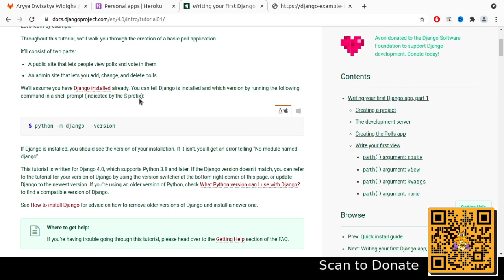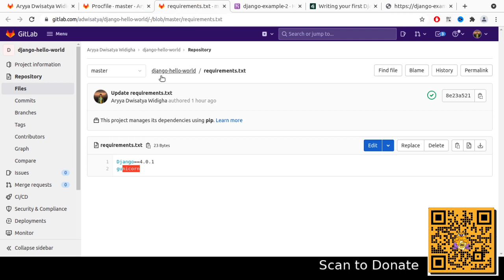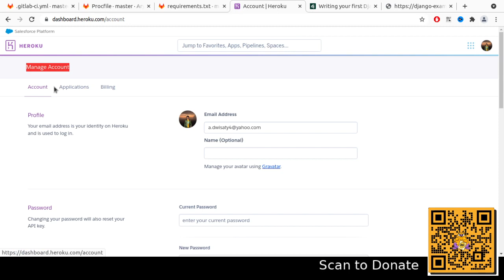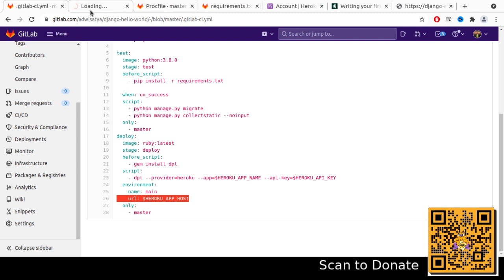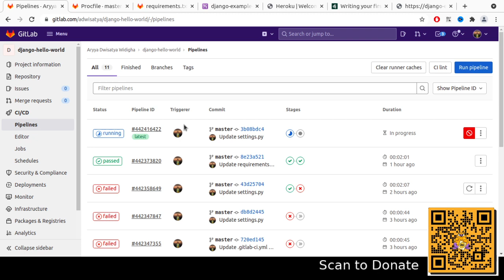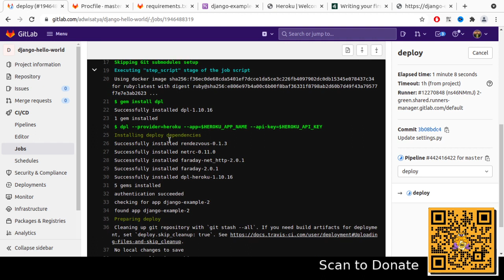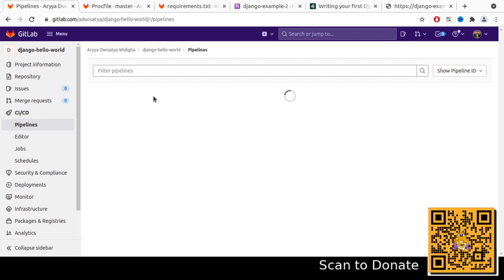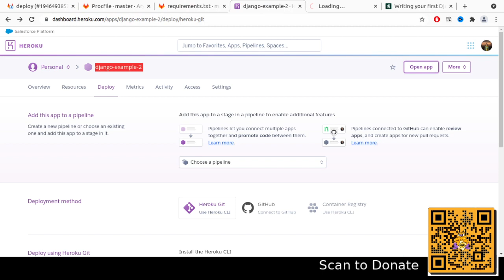Deploy Your Python Django Framework to Heroku using Gitlab CI CD Pipeline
Chapters:
00:00 Create your first Django framework project
01:00 Create new application for Django framework on Heroku
01:50 Gitlab repository structure for Django framework
03:37 Gitlab CI CD pipeline definition to deploy Django on Heroku
06:43 Deploy Django framework after commit in Gitlab CI CD